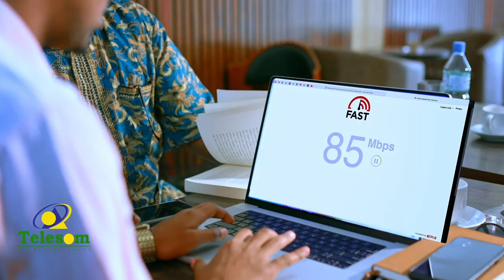Diwaangalinta kaadhka codbixinta doorashooyinka Somaliland oo maanta ka bilaabmay gobalka Gabiley.